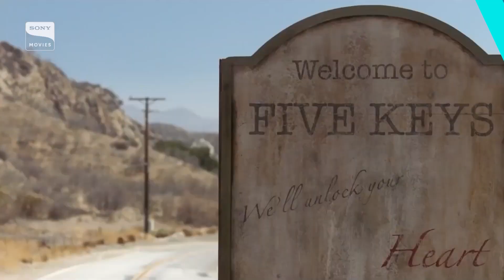MOMENTOS MAIS ASSUSTADORES DE SOBRENATURAL 😨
Se prepare pra entrar em uma dimensão sobrenatural. Esteja pronto para uma viagem aterrorizante e não confie no que seus olhos veem.

Os filmes de terror que não vão te deixar dormir estão aqui no Sony Movies!

É só chegar e assistir nos canais 535 na SKY, 661 no Vivo Play e nas plataformas DGO e UOL Play